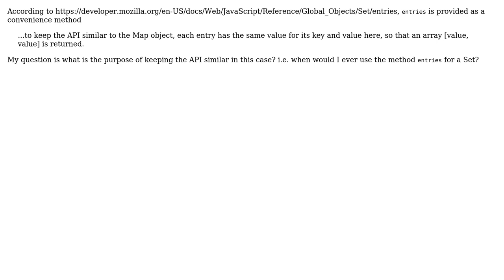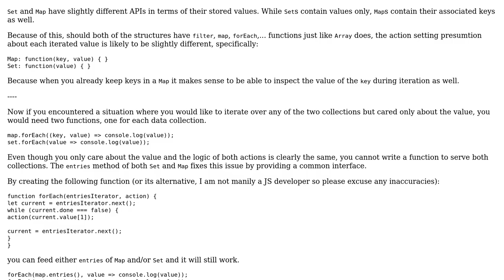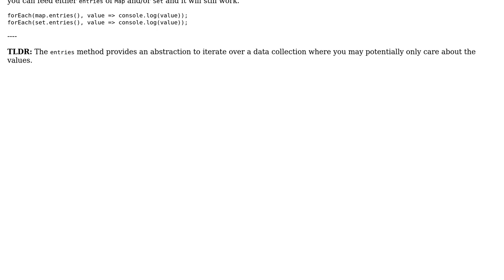Why would I use es6 Set prototype -› 'entries'?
With thanks & praise to God, and with thanks to the many people who have made this project possible! You are responsible for your own actions.